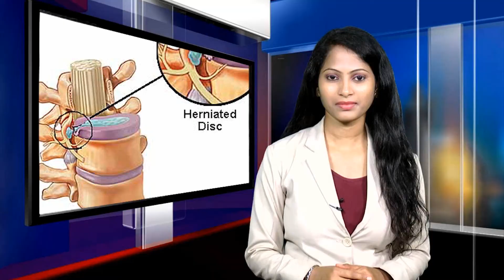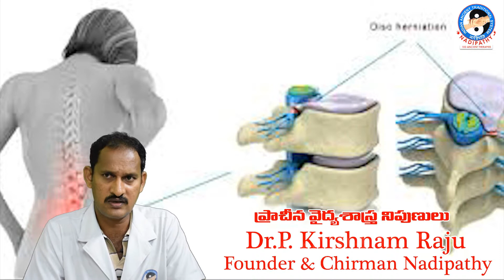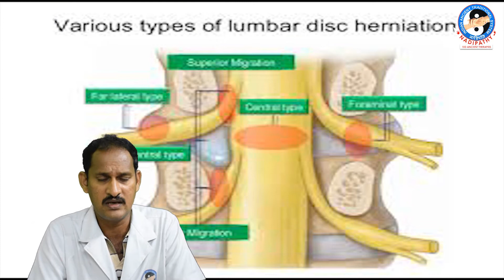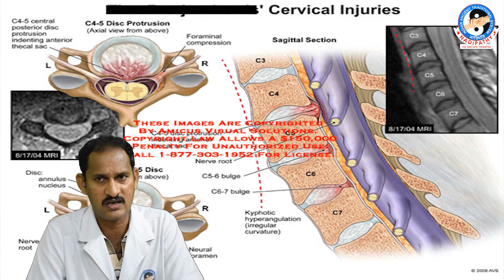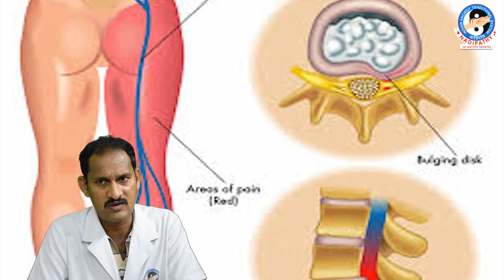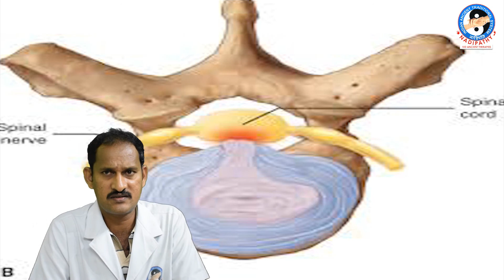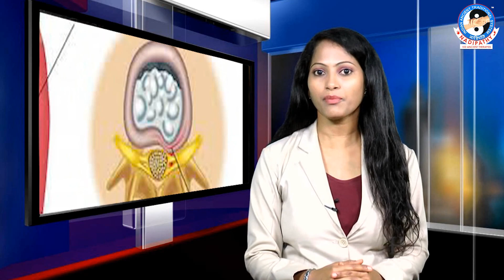What is Prolapsed Disc? (Slipped Disc): Causes & Treatment | by Dr.Krishnam Raju | Nadipathy TV